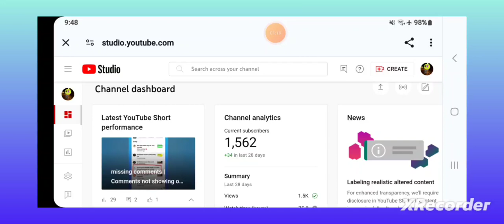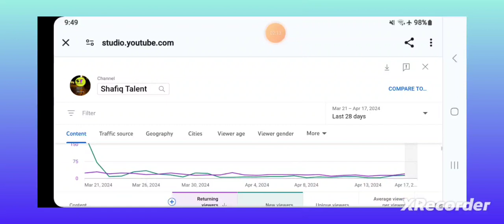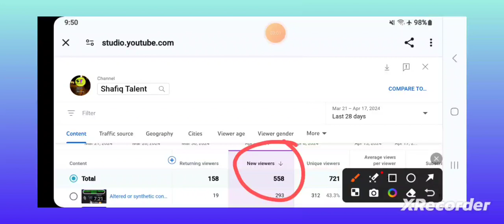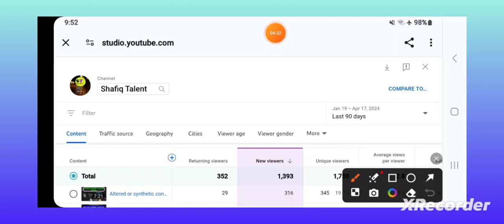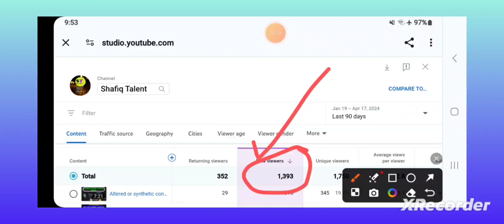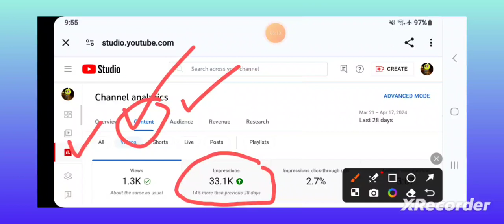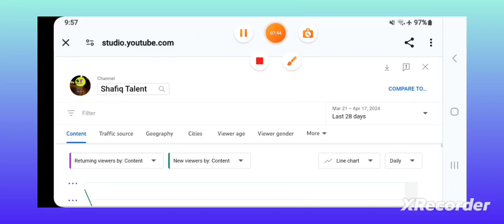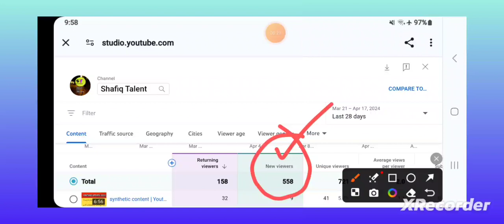Youtube kitny new viewers ko ap k impressions bhej raha ha ? | Solve youtube views down problem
About This Video-Dosto aj ki is video mein meny bataya hai k ap kis tarah apny channel par check kr sakty k youtube ap k impressions down kr raha ha ya badha raha hai,aur ap ka channel freeze ha ya unfreeze ha.

Shafiq talent